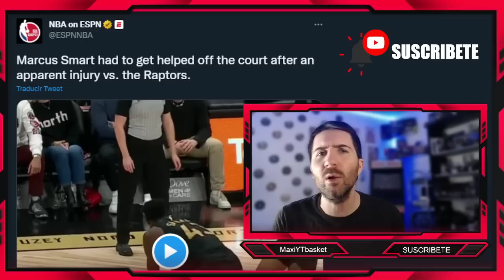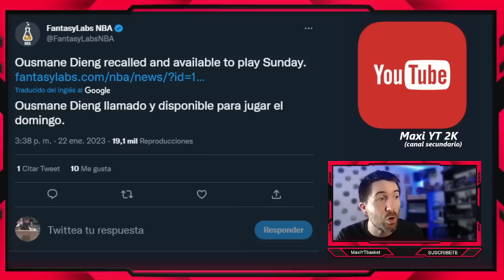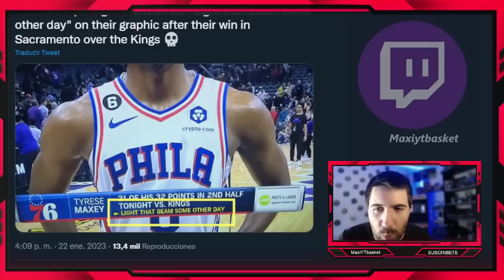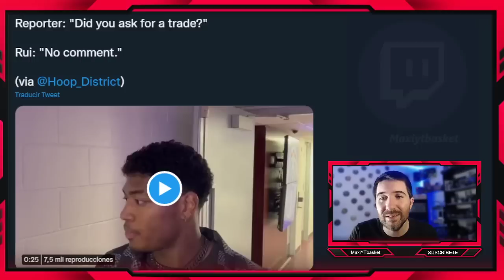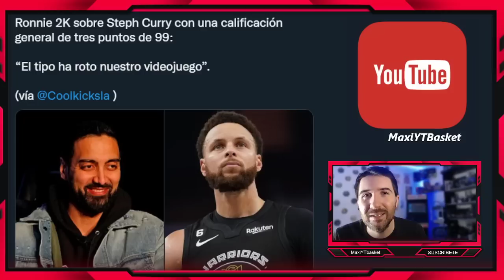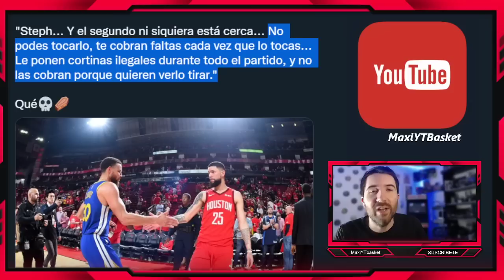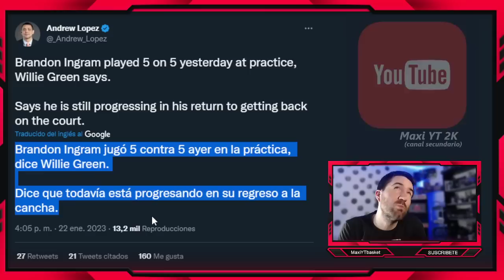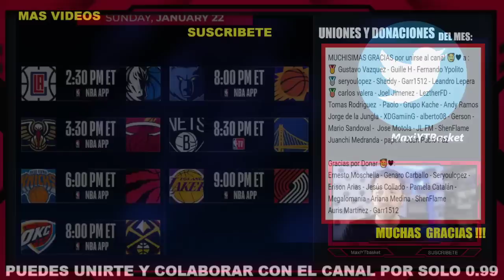Warriors ¿ROBAN? 🤯🚨 Smart 🙏🏻 Ingram 🔥 Curry ¿ROMIPIÓ EL JUEGO? 😅 Olynyk a Miami ? 💣 ULTIMA HORA NBA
NOTICIAS NBA

MUCHISIMAS GRACIAS por unirse al canal 🥰❤ a :
🥇 Gustavo Vazquez - Guille H - Fernando Ypolito
Mario Sandoval -  Jose Motola - JL FM
Juanchi Medranda - papi.k - ShenFlame

Gracias por Donar 🥰❤:
Auris Martinez - Garr1512

🏀 Twitch.tv/maxiytbasket
🏀 Twitter.com/MaxiYTBasket
🏀 Facebook.com/MaxYTbasket